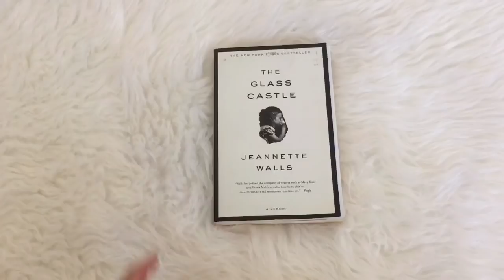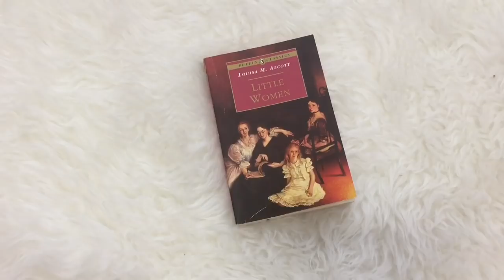November Wrap Up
Prepare yourself. I barely read anything this month BUT what I did read - I loved. So. at least that's somehting right?

BOOKS MENTIONED
Little Women
Sworn to Silence
The Thirteenth Tale
PEOPLE MENTIONED
Lyndsi @ The Wandering Reader
If you like scary books, I’d love for you to join my Dying to Read Book Club